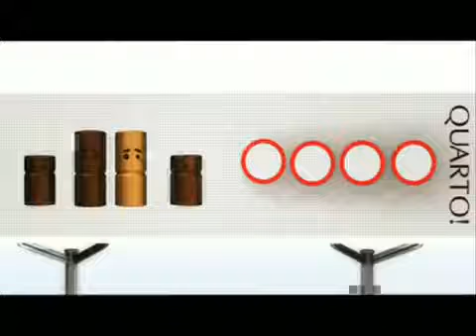Comment jouer au jeu Quarto - Gigamic - lapouleapois.fr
Découvrez le jeu quarto de Gigamic. Alignez 4 pièces de même couleur, forme, hauteur, pleine ou vide et c'est gagné!
Un beau jeu de réflexion traditionnel en bois pour les adultes, les ados et adaptable pour jouer avec les plus jeunes enfants.